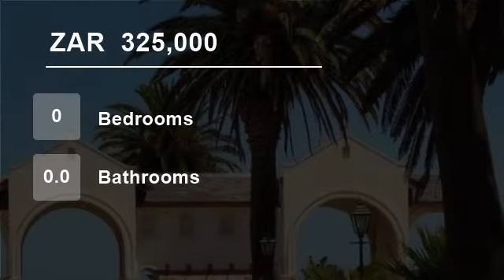Vacant Land For Sale in Shelley Point, St Helena Bay, Western Cape for ZAR 325,000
Vacant stand of 506sqm in walking distance of the Spa & Wellness Centre in Shelley Point Golf Estate Britannia Bay.

SHELLEY POINT GOLF & COUNTRY CLUB ESTATE - BRITANNIA BAY - WEST COAST SOUTH AFRICA

• Vacant stand of 506sqm in walking distance of the Colonial Country Club, Spa & Wellness Centre
• Close to Boardwalk access t...